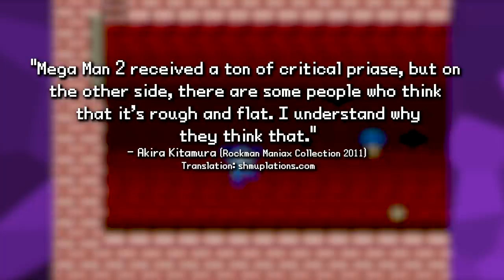Mega Man 2: The Sequel That Saved the Series - Pikasprey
Mega Man 2 is the best selling game in the series, but how much of an improvement is it over the first?